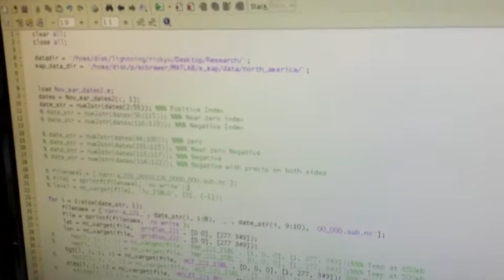Ricky Vargas' 2012 JISAO Internship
Synoptic control of precipitation over the Cascades